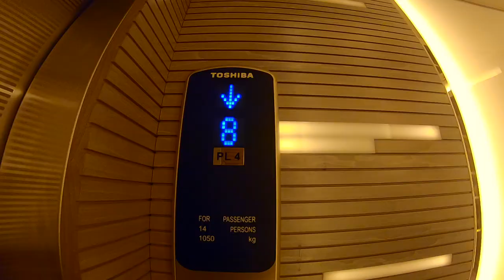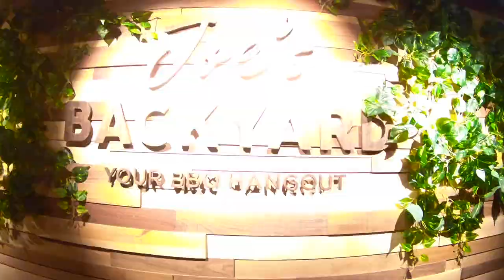Dubai Vlog 1 - Holiday Inn, Dubai Festival City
Courtesy @rinosuren rinosurenphotography for close-up shots.